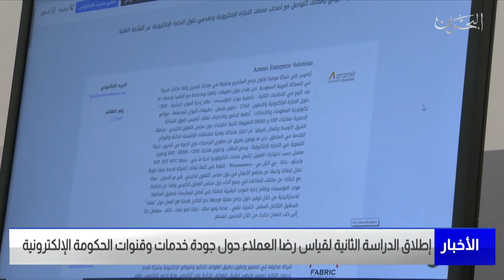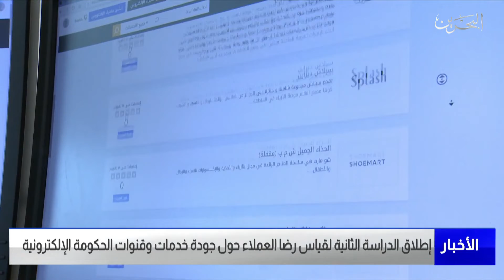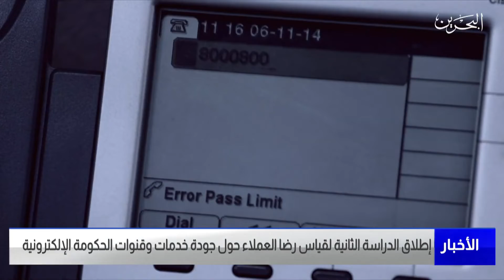نشرة الأخبار: تقرير تلفزيوني حول إطلاق الهيئة للدراسة السنوية لقياس رضا العملاء